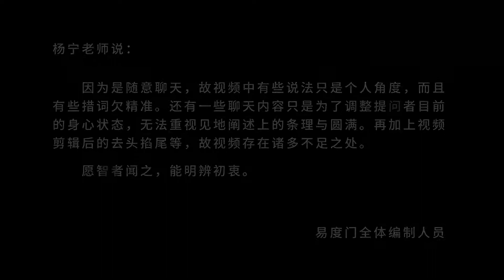所有的大菩萨都发愿 易度门 聊天室汇辑2019年5月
所有的大菩萨都发愿
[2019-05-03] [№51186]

下载和观看最新视频，请访问易度门官方